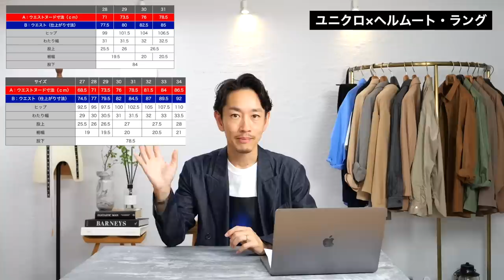【最速】ユニクロ×ヘルムート・ラングのデニムは大人の男性に似合うのか！？プロが徹底解説します【発売前レビュー】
▼ユニクロ×ヘルムートラングはこちらから

▼最新おすすめアイテム・コーデ解説はオンラインサロン💡

▼有料YouTubeチャンネル📹（生配信もやってます！）

先日発表になったユニクロの新たなコラボレーション企画「ユニクロ×HELMUT LANG」既に気になっている方も多いはず。僕も驚きと同時に改めて学びなおしまして、今回はよく見るとPCの上にカンペが見えるのはご愛嬌ということで・・・ 笑　僕も過去に3枚ほど経験したヘルムートラング。今はユニクロの傘下ということもあり、新たなコラボが楽しめます。過去の名作デニムを現代にアップデートした注目のコラボ、今回の動画でその経緯やブランドについてもちょっとだけおさらいしてみました。よかったら参考にしてみてください！